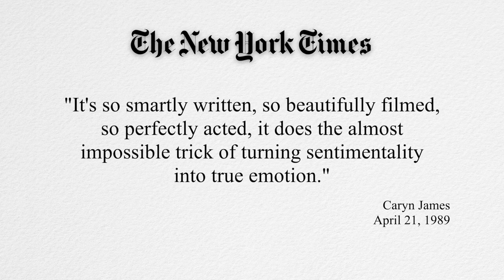Phil Robinson | Tony Guida's NY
Field of Dreams, that magical 80’s film is having a renaissance - an MLB game in that Iowa cornfield and a new TV series now shooting. Tony Guida’s New York debuts with a special two-part chat with Phil Robinson, the kid from Long Beach, L.I. who wrote and directed the movie.

Guest list:
Phil Robinson, Writer and Director, Film: Field of Dreams

(Taped: 08/30/2021)

TNGD07001